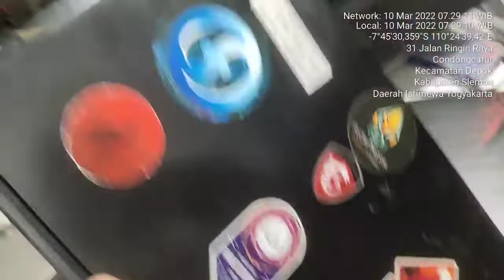Service macbook indonesia